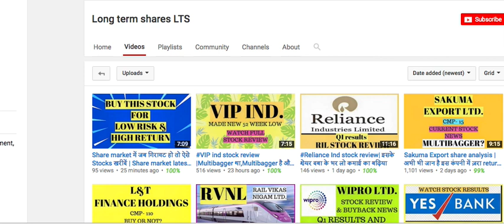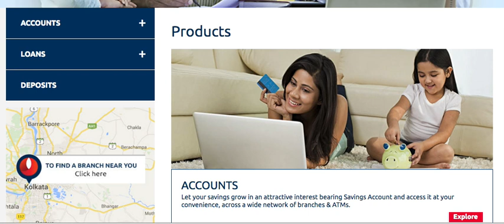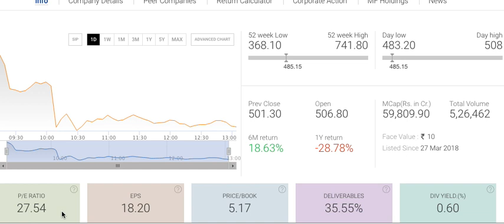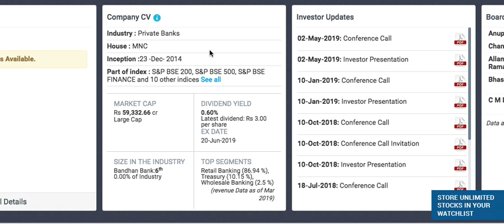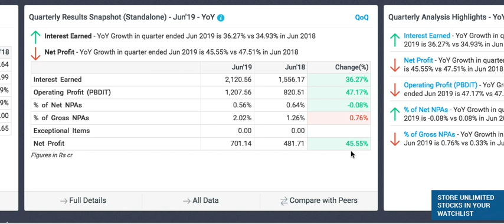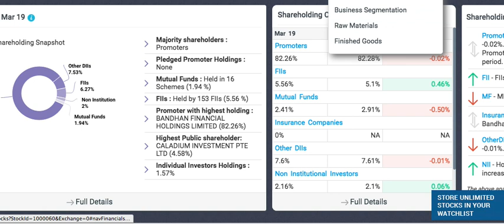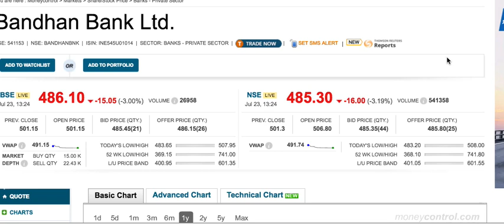BandhanBank stock news |करोड़पति बनाने वाला शेयरBearish market में तो लिस्टिंग हुई इसका टाइम आएगा